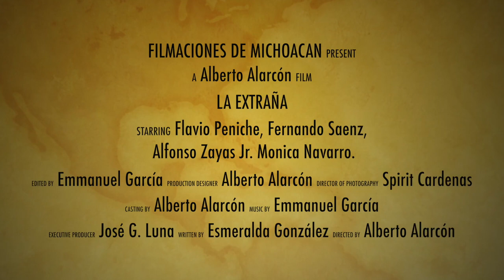Trailer La Extraña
LA EXTRAÑA,  Flavio Peniche, Fernando Saenz, Monica Navarro, Alfonso Zayas jr.
DIRECCION : Alberto Alarcón
FOTOGRAFIA: Spirit Cardenas
ING AUDIO:     Emanuel García
Guión         Esmeralda Gonzalez
Adaptación Alberto Alarcón